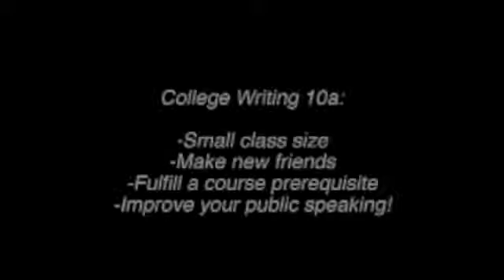Introduction to Public Speaking Experience: UC Berkeley students talk about public speaking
(Spring 2008) Michelle Wong, Christina Wu, and S. Chang talk about UC Berkeley's introduction to public speaking course, College Writing 10A